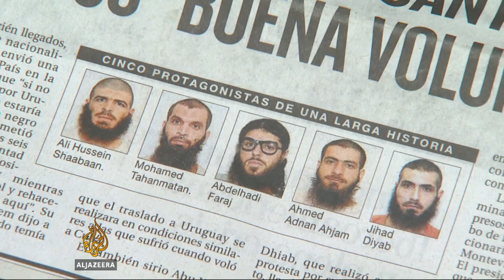Guantanamo ex-inmates start fresh in Uruguay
Six former Guantanamo Bay prisoners have arrived in Uruguay to begin the process of settling into their new home. After spending 12 years in prison, the former prisoners will now start over. They will begin to learn Spanish and about the Uruguayan customs. Uruguayans are also being prepared for what to expect from their controversial new residents. Al Jazeera's Daniel Schweimler reports from Montevideo.